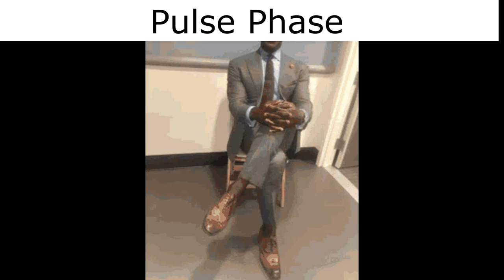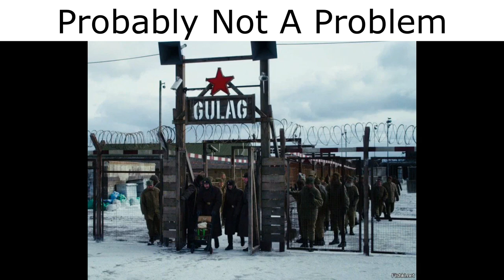listening to Half-life 2 OST be like (1/3)